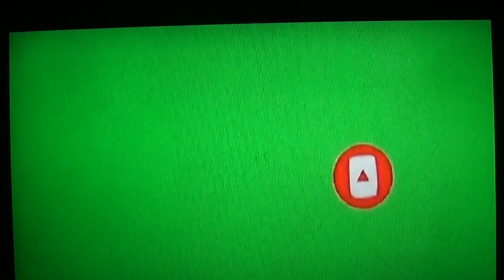casse toi ...concours chez NINFOTEK...Tu parle d'un RAP...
Paroles chanson : PAPAERICKFRANCOPHONIEOFFICIAL
la partie Cartoon est sous titrée aussi et traduite en Français...
Voilà une autre version de ce RAP a la noix  du Papa (Erick)...
tant que le plaisir est toujours là ...! Demain sera un autre jours .
Nouvelle partie a partir de 1 minute 35 .( filmé face au miroir de sa salle de bain ...!!! )